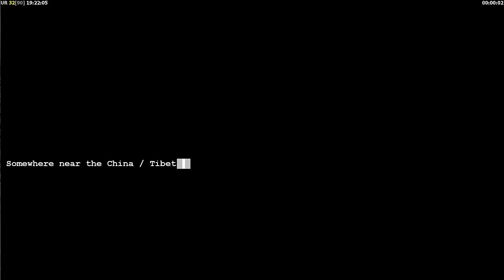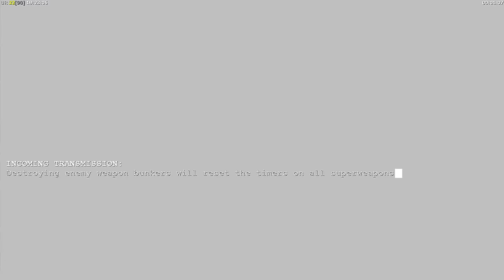Air Force General vs Boss General - Hard Difficulty with Commentary | C&C Generals Zero Hour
It's time to experience boss general... Where most General Challenges have a difficult start, Boss General is a test of endurance! Although she is a very tough opponent, I must still find a way to humiliate her! 😈😈

This is not a speed run. This is not a mod. This is the original Zero Hour version 1.04.

So tell me, what was your favorite moment of this match?